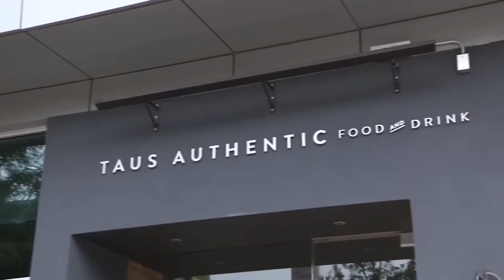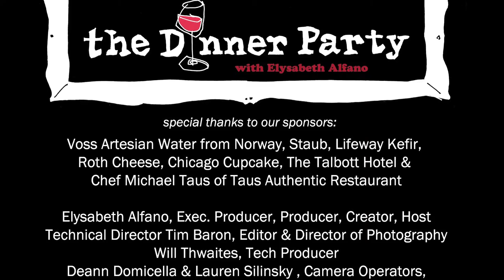Kickstarter Founder, Charles Adler, Pop Artist Hebru Brantley, Rolling Stones Photog Carinthia West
Kickstarter Co-Founder, Charles Adler, Pop Artist Hebru Brantley, Rolling Stones Photographer Carinthia West and Chef Michael Taus join host Elysabeth Alfano on The Dinner Party, with performances by Typhanie Monique and Barrel of Monkeys.